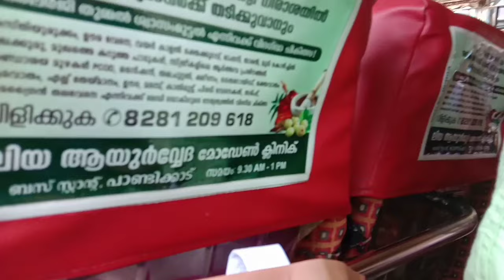😊ചെറിയ സന്തോഷങ്ങൾ വരുന്നതും പെട്ടെന്ന് 🙏village life style#vlog#evening vlog@indusartandcrafts7154